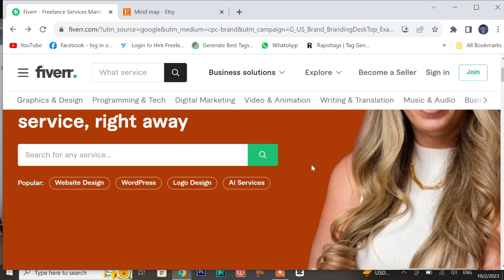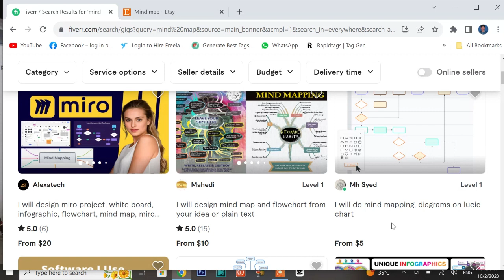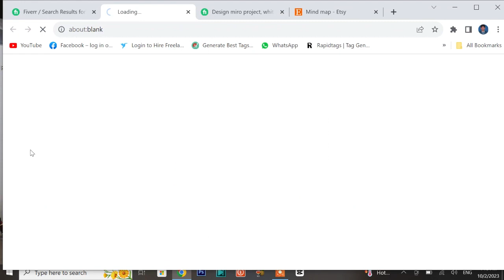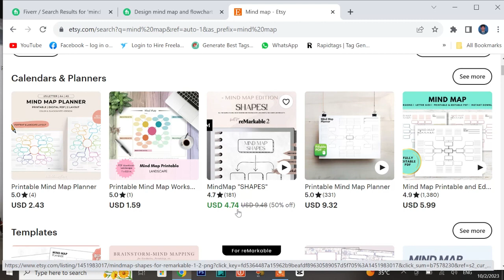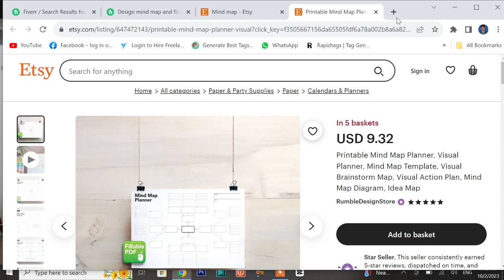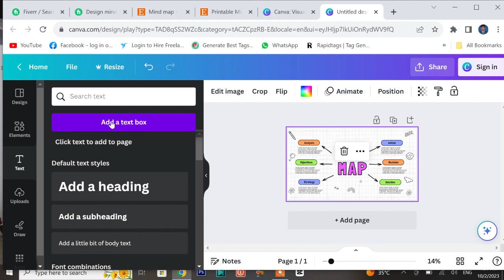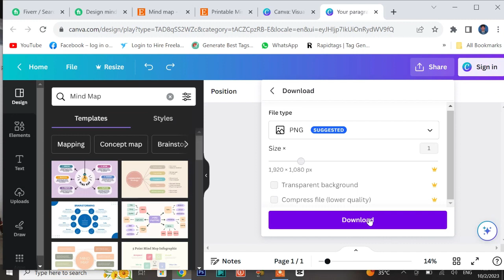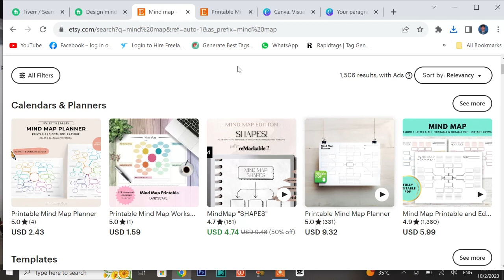Earn Money by Mind Maping 2023|| Make Money Online || Earn 20$ Per day Chouhan Toturials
Friends, in this video i am going to tell you how to Earn Money by Mind Maping.mind mapping has emerged as a powerful tool to organize thoughts and ideas.By harnessing the creativity and structure of mind maps, individuals are now finding innovative ways to earn money and create a sustainable income.

@________________ Follow Me____________________@